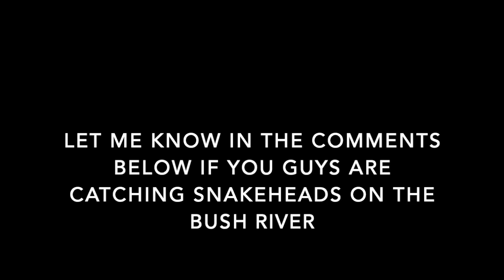My First Snakehead on the Bush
Have you guys been catching any Snakeheads on the Bush?  Any other upper bay tributaries?  Thanks.
Z-MAN Chatterbait Original 3/8oz Bladed Vibrating Swim Jig
Give me a like or a favorite if you enjoyed the video. Thanks Guys!